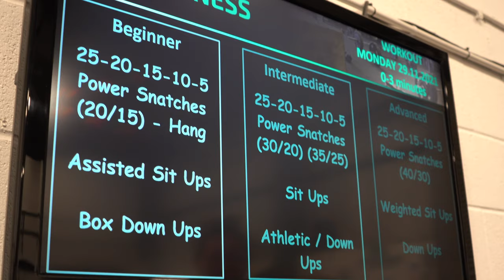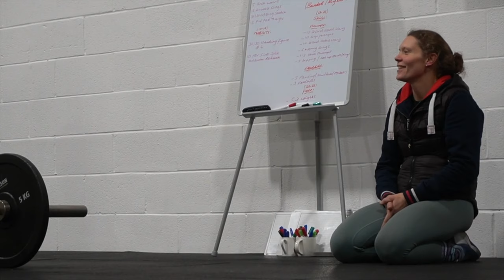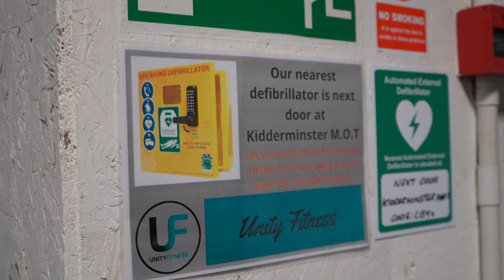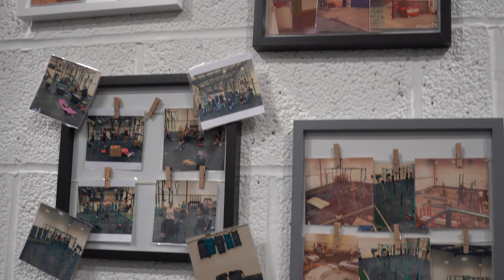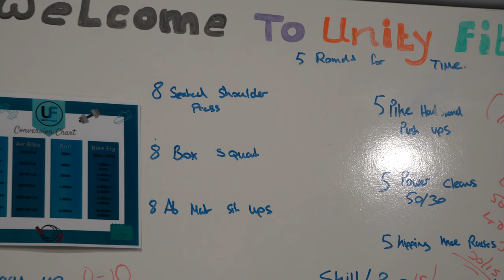Strong Women Series // Lisa Cannon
Back in November last year I got to sit down with functional fitness, now CrossFit, gym owner Lisa Cannon and listen to her story of becoming a solo gym owner, one of very few females, if any, in Worcestershire, England.

If you're ever in or around Droitwich, why not drop in for a workout? You can find more details here:

FOLLOW ON TIKTOK  ➔ Just Doing This Now!

Thank You so much for watching, if you're interested in following an everyday athlete's journey and experience with fellow masters athletes from the world of CrossFit and functional fitness, please give this channel some love and subscribe!

𝐒 𝐨 𝐩 𝐡 𝐢 𝐞  🖤